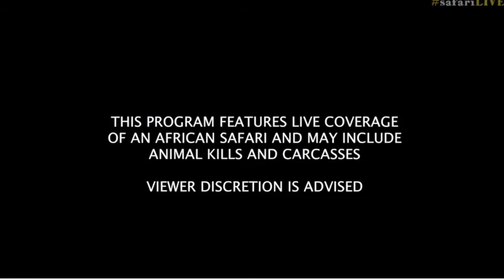Feb 14, 2017- Masculine Sunrise Drive and Weather forcast